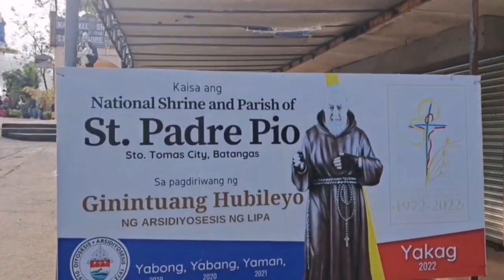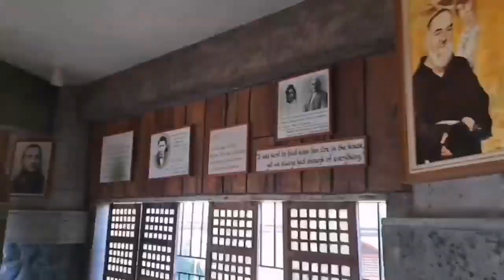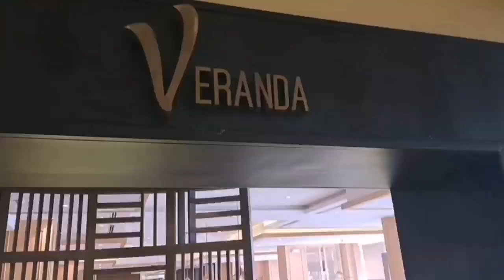SUNDAY SALVACION Official (Tagaytay Escapade)